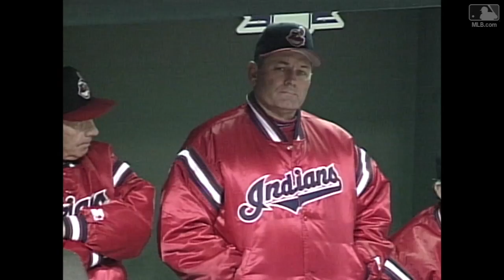WS1997 Gm3: Marlins score seven in top of the 9th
10/21/97: The Marlins score seven runs in the top of the 9th to take a 14-7 lead over the Indians in Game 3